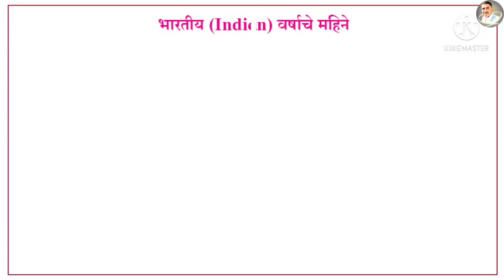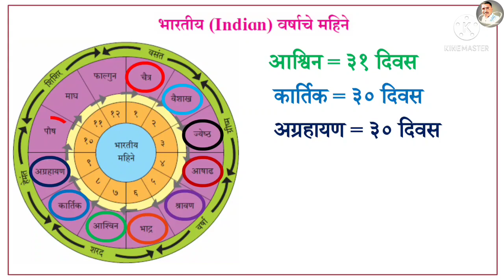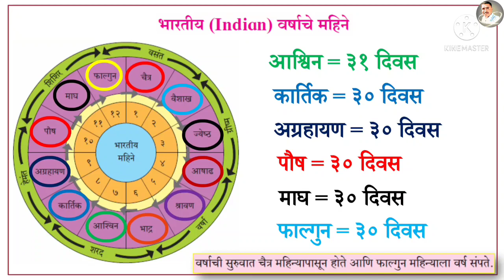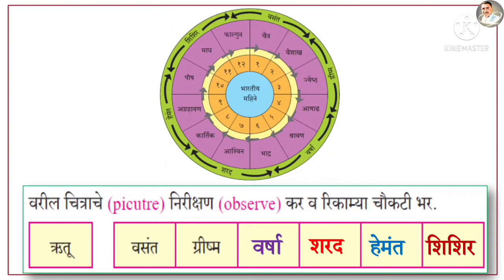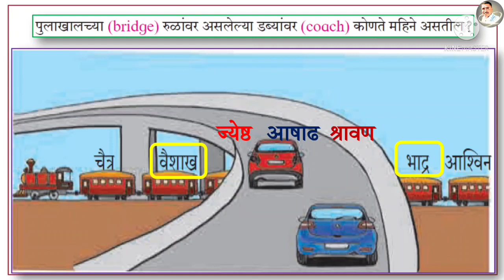वर्षाचे महिने बारा | भारतीय वर्षाचे महिने | पान नंबर ३४ | दुसरी गणित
इयत्ता दुसरी गणित,
वर्षाचे महिने बारा, भारतीय वर्षाचे महिने,

Link_

इयत्ता पहिली संपूर्ण मराठी.

इयत्ता पहिली संपूर्ण गणित.

इयत्ता पहिली संपूर्ण इंग्रजी.

मराठी जोडाक्षरे

मराठी व्याकरण

इयत्ता दुसरी संपूर्ण मराठी

इयत्ता दुसरी संपूर्ण गणित

इयत्ता दुसरी संपूर्ण इंग्रजी

इयत्ता दुसरी खेळू करू शिकू.